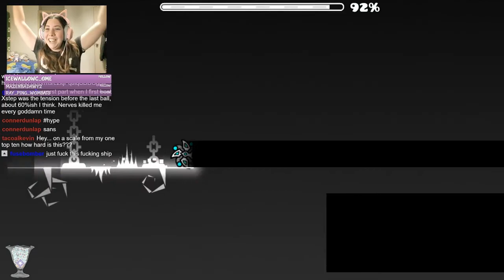Geometry Dash - Megalovania by AirSwipe | 50th Demon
Completed March 24th, 2018.

This was a demon that I had always wanted to do, especially ever since completing Undertale. So you could say in a way that it was a goal demon for me. I was so excited about playing it, I had practiced it consistently for about a week straight, determined to have my 50th demon be this demon, and man, it was well worth it. I thoroughly enjoyed this demon, it was fun to learn, it was a fun challenge for me, and I think it really does prove to me that I can do these harder demons if I put my mind to it.